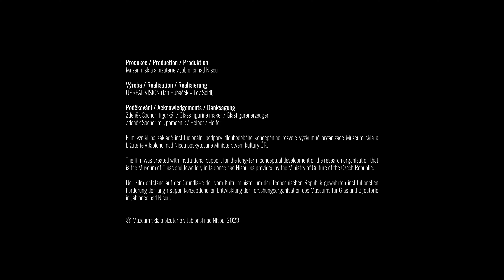9. Skleněná hutní figurka / Free Shaped Glass Figurine